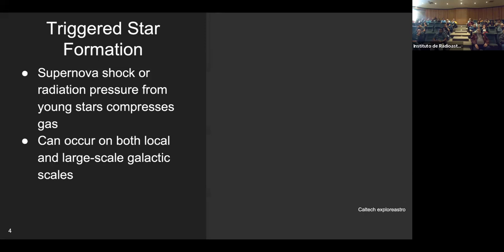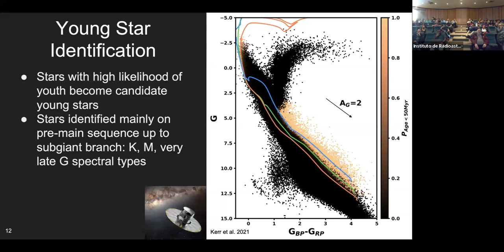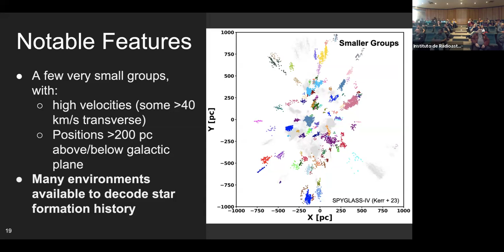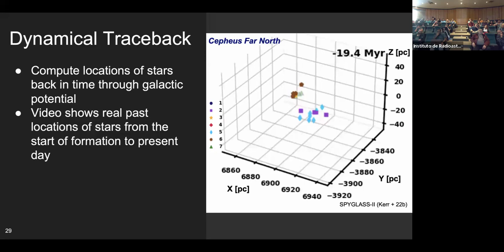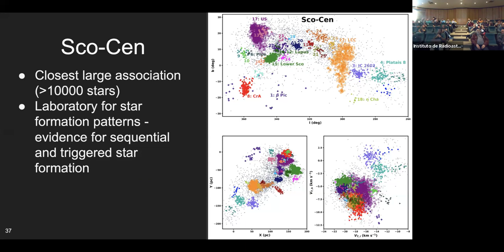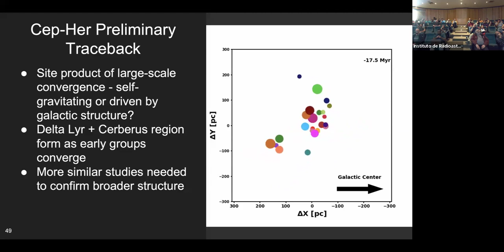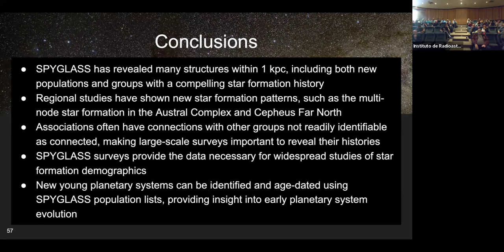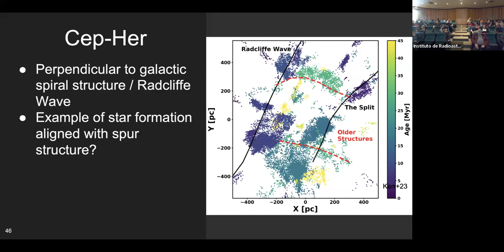2024.02.29 - Ronan Kerr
Speaker info: Ronan Kerr, University of Texas at Austin

Title: The SPYGLASS Program: Mapping the Dynamics and Evolution of  Star Formation up to Galactic Scales
Abstract:
Young associations record star formation histories spanning tens of millions
of years, revealing the initiation, progression, and termination of star formation long after the dispersal of the natal cloud. Through the SPYGLASS program, I am expanding this record by mapping the extensive and often poorly characterized network of clusters and associations in
the solar neighborhood. Our most recent survey update reveals 116 young  associations within 1 kpc in Gaia DR3, providing a powerful resource for studies of large-scale population statistics as well as star formation patterns on both local and spiral arm scales. I have already spectroscopically observed members of over a dozen young associations in this sample, providing radial velocities and youth indicators which can reconstruct entire star formation histories through age measurements and kinematic traceback. Results in two young associations have already revealed distinct nodes in which co-spatial star formation takes place, which may represent the clearest discrete unit of star formation. I am currently reconstructing star formation patterns in the much larger
associations of Cep-Her and Sco-Cen, which are beginning to bridge the gap between local star formation and the patterns that drive star formation on galactic scales. Combining large-scale surveys with
regional reconstructions of star formation, I am revealing processes guiding star formation ranging from local scales to the scale of galactic structure.